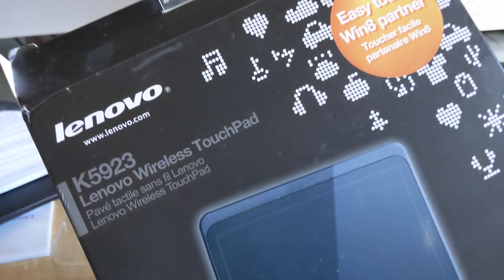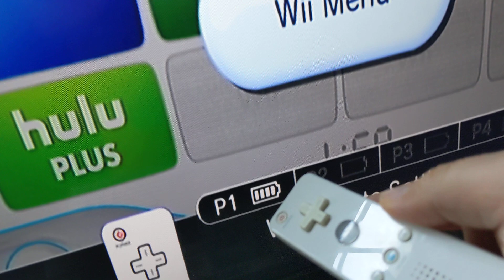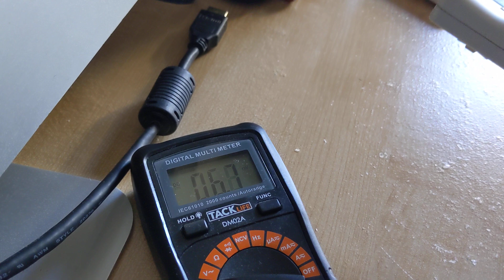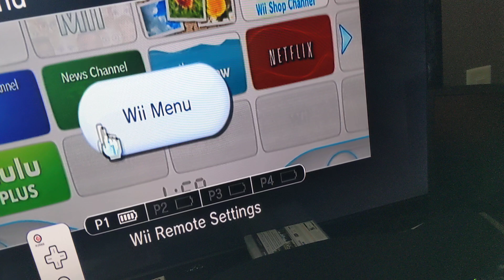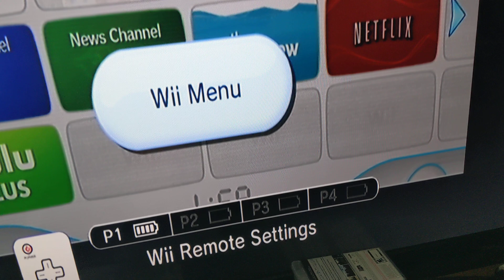5 year expired duracell AA batteries. What they look like. It still can turn on a wii remote!?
I have a pair of packaged never used duracell AA batteries.  They had an expiration date of March 2019 but it's now April 2024.

These are 5 year expired batteries.
From the video.. you can see that one battery is damaged and flaking white stuff.
The other battery.. after cleaning it.. appears completely brand new.

I took voltage meter readings on the two batteries:
Good battery runs at 1.531 V
Bad Battery runs at 1.4 V

I put both battereies into a wii remote and ... they still work.
I'm surprised.